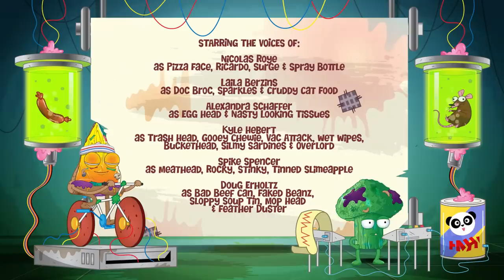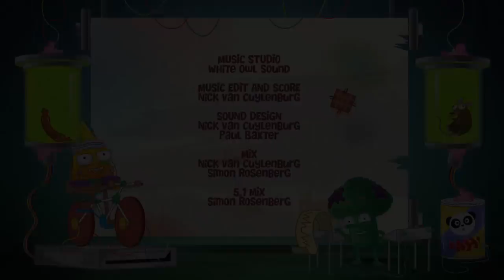The Grossery Gang: Putrid Power | FULL MOVIE (OFFICIAL) | Cartoons For Kids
It’s The Grossery Gang Official Movie: Putrid Power!!

Join Pizza Face, Rocky, Gooey and the rest of the gang as they Putrid Power up to fight the evil Clean Team, led by the wicked overlord Vac Attack. Will they be able to keep the streets of their beloved Cheap Town reeking? Or will the Clean Team wash away all the grime for good?! It’s an all-out battle between The Grossery Gang and the Clean Team in the Grossey Gang Movie!

THE GROSSERY GANG S3 PUTRID POWER
The Grossery Gang S3 Collectible Range
The Grossery Gang S3 Putrid Power Action Figures
The Grossery Gang S3 Putrid Power Clean Team Street Sweeper
The Grossery Gang S3 Putrid Power Delivery Strike Motor Bike
The Grossery Gang S3 Muck Truck Garbage Truck

Maggot Mash
Cruddy Crunch AR
Sludgie Slurp
Mucky Maze
& Goo Shoot